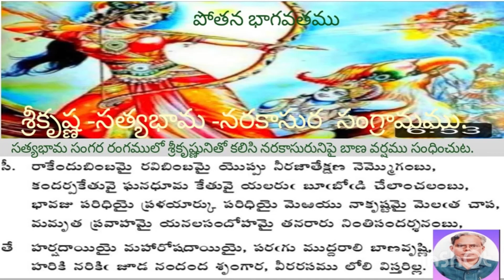Bhagavatam, Satyabhama # PADYA Sugandham Bhagavatam, Satyabhama # PADYA Sugandham